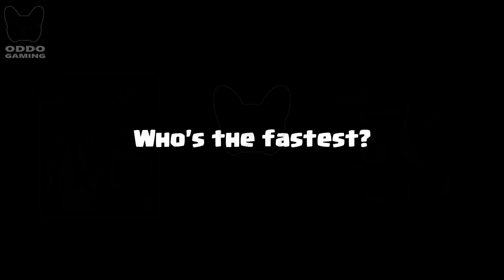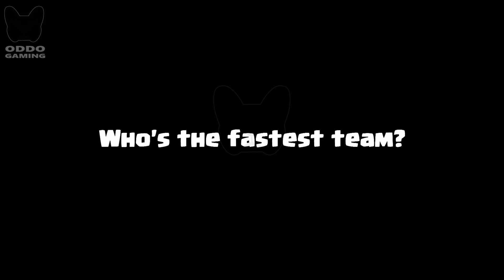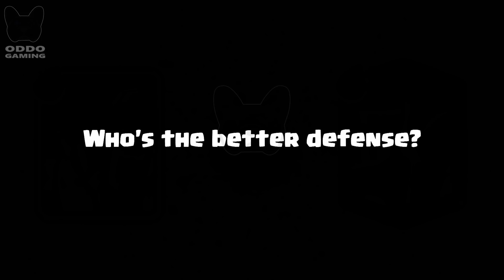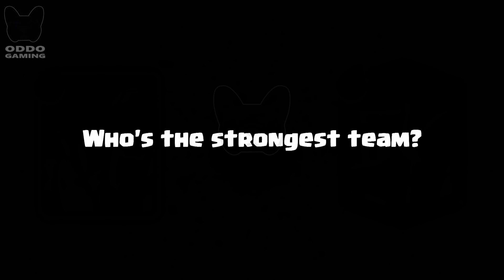PEKKA + WIZARD VS MEGA KNIGHT + WITCH - CLASH ROYALE BATTLE #12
PEKKA & WIZARD VS MEGA KNIGHT & WITCH ! Who is the most perfect in clash royale? Clash Royale Challenge! MEGA KNIGHT & WITCH VS PEKKA & WIZARD Game play 1 on 1 in Clash Royale.